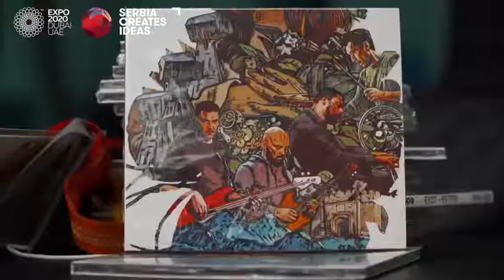Наступ Eyot бенда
Наступи на expo2020dubai, eyotmusic права посластица за све љубитеље оригиналног џеза!

Узбудљивим свиркама претходне две вечери на expo2020dubai, eyotmusic потврдио је репутацију најпознатијег и најоригиналнијег српског fusion jazz састава током последње деценије и још једном разбио предрасуде о томе како треба да звучи савремени џез пореклом са наших простора.

"Драго нам је што смо део наше националне репрезентације и што представљамо савремену уметничку сцену Србије" - Дејан Илијић пијаниста и вођа бенда.

Више о њиховим утисцима из Дубаија у видеу...

Performances at expo2020dubai, eyotmusic are a real treat for all fans of original jazz!

With exciting gigs, the previous two nights at expo2020dubai, eyotmusic confirmed the reputation of the most famous and original Serbian fusion jazz band over the last decade and once again broke prejudices about how modern jazz should sound from our area.

"We are glad to be a part of our national team and to represent the contemporary art scene of Serbia" - Dejan Ilijić pianist and bandleader.

More about their impressions from Dubai in the video...